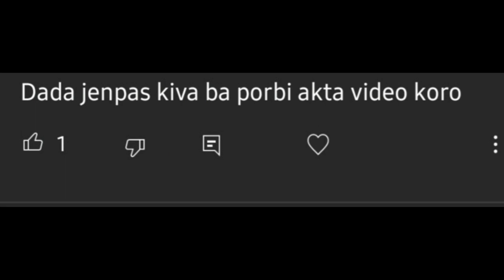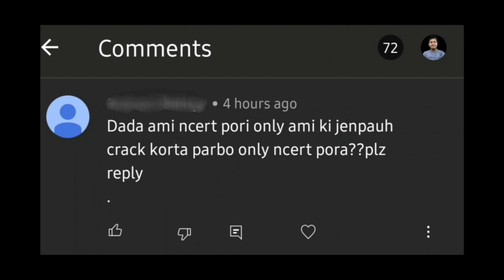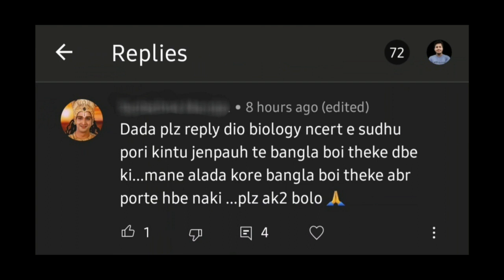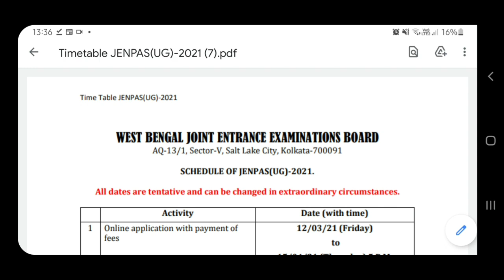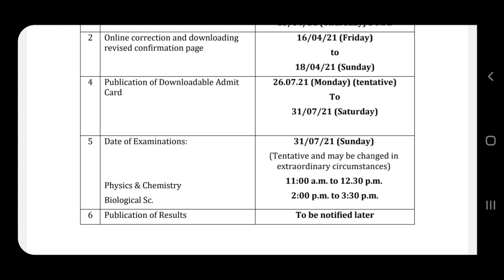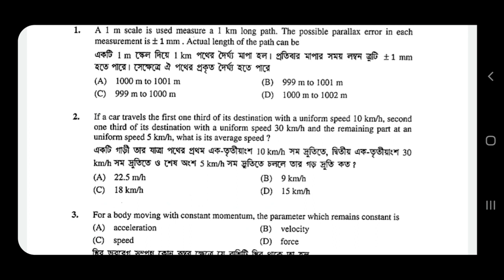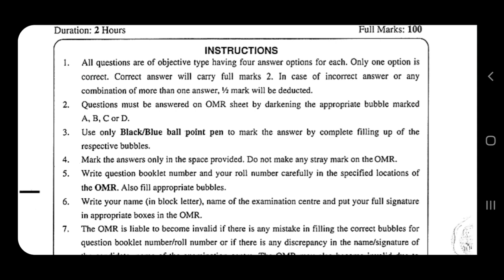JENPAS 2021 : 1 Month Ultimate Strategy for Best Result | Subhojit Ghosh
JENPAS & EVETS ENTRANCE PRACTICE :

JENPAS-UG guide book :